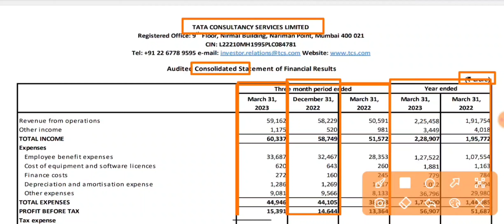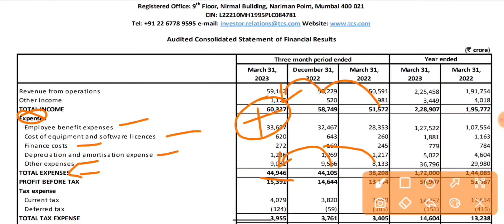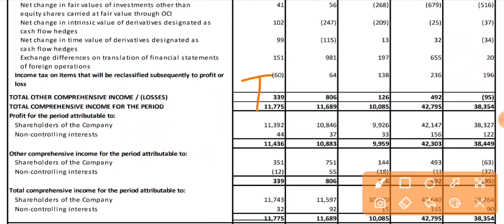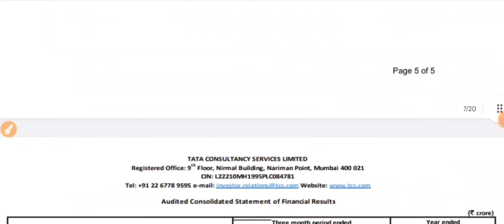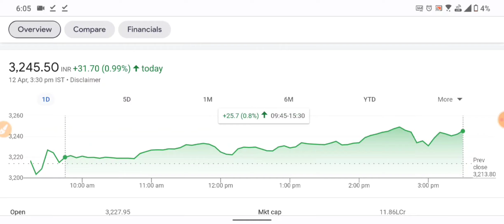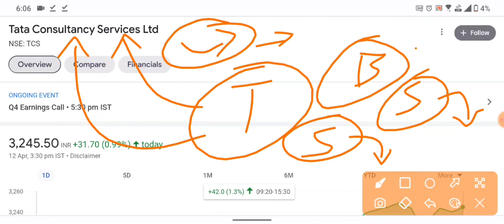TCS Q4 RESULTS 2023 धमाका | TCS NEWS | TCS LATEST NEWS | TCS DIVIDEND | TCS SHARE NEWS